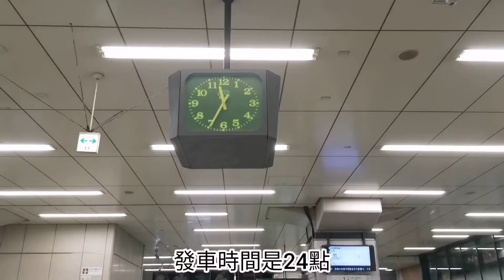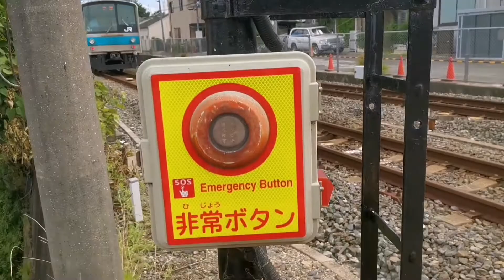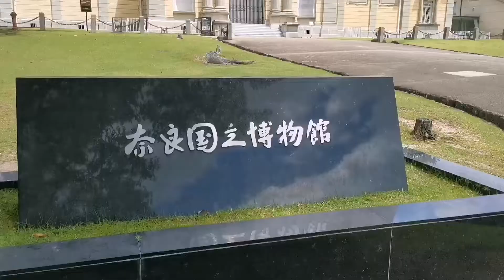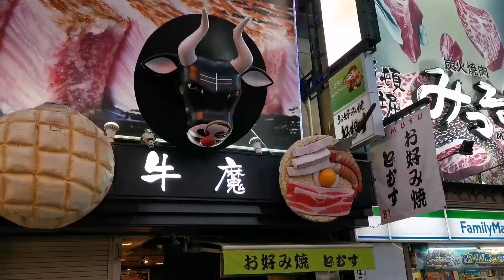東京から京都奈良大阪日帰り/Day trip from Tokyo to Kyoto, Nara and Osaka/東京奈良大阪三地一日遊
東京から京都奈良大阪日帰り
A day trip from Tokyo to Kyoto, Nara and Osaka.
東京奈良大阪三地一日遊